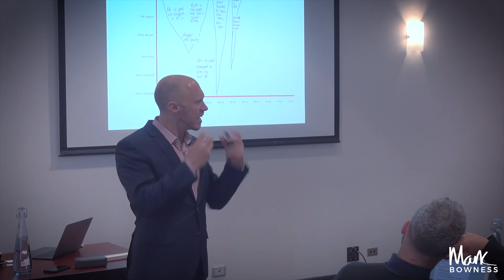What is the "Blue Ocean Strategy"?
In this video I share with you how you can start thinking blue ocean, how to create a powerful coaching or mentoring business that significantly differentiates you from all those working within your niche.

Watch. Get Inspired. Think Blue Ocean.

► Grab my free guide on how to launch a Facebook Group, turn it into a tribe and generate 6-7 figure right

► Join my tribe of 31,000 passionate coaches, consultants and experts who are building tribes that shape the world right

Mark is known to his clients as the "Chief of Tribe Builders".

Mark Bowness is a leading authority on helping coaches, consultants, experts, thought leaders and entrepreneurs to build purpose driven tribes that increase their impact and income.

Mark has been building tribes for 21 years, with his first tribe comprising of taking communities of young people to engage in voluntary work in the slums of Nakuru, Kenya. Mark's tribe building skills became known on a global scale when he leased a 200 acre island in Fiji and invite the world to become "tribe members". Just three months after Tribewanted was born it was featured in 200 media outlets around the world including the New York Times, Good Morning America and the National Geographic. Tribewanted was filmed for 18 months and became a 5 part prime time TV show that aired in the U.K, America and Australia as "Paradise or Bust". Tribewanted has won a number of awards, including "Best Social Network".

Mark has dedicated his life to helping coaches, thought leaders, experts, change makers and entrepreneurs to build purpose driven tribes that shape the world in which we live. Mark has gone on to build a committed Facebook Group  of 31,000 tribe builders which has generated well over $5million in sales since 2013. Over 5000 business owners and brands have been mentored by Mark to build their own powerful tribes with the most outstanding results.

With over 100,000 followers online and regularly consulting athletes, experts and mentors how to turn their life's work into purpose communities, Mark is confident that the future of business success is to build tribes that position you and your brand as an authority resulting in passionate consumers of your content and product.

Mark Bowness is on a mission to help 100 coaches, experts, thought leaders and change makers to build a tribe of 10,000 people and therefore impact 1million lives over the next 12 months. The total number of people impacted through the tribes that Mark has helped to create, as of today, stands at 534,873... yes we count them!